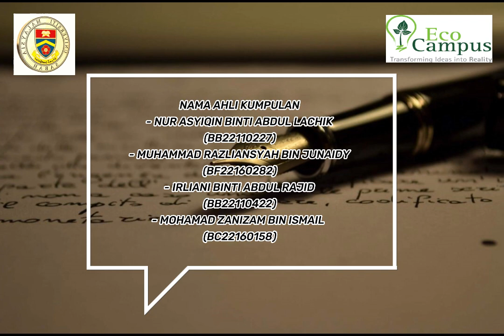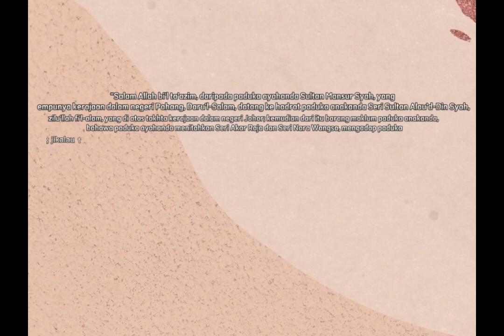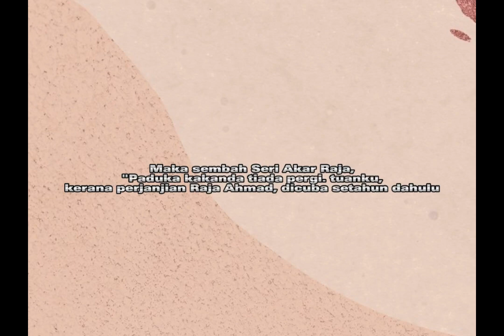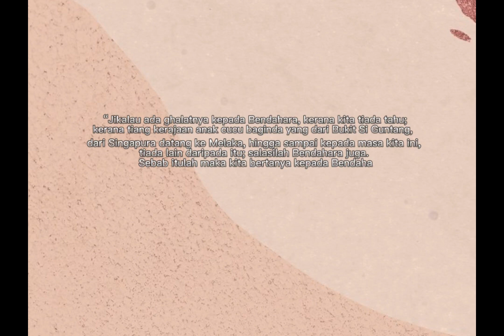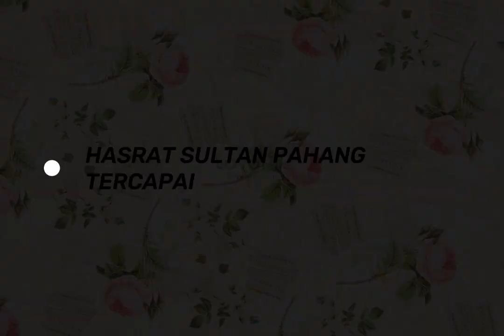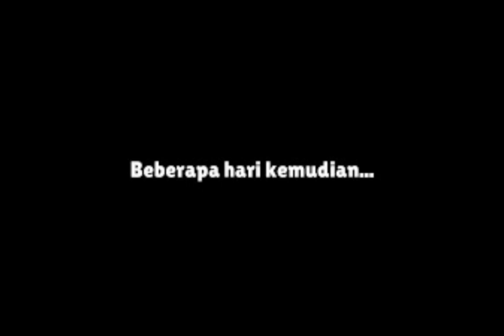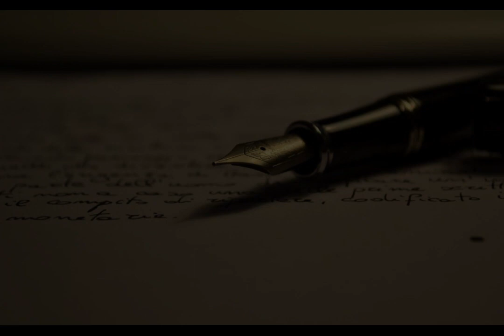HIKAYAT SULALATUS SALATIN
KARYA AGUNG MELAYU (UL02702) SEKSYEN 1 SESI 22/23
HIKAYAT SULALTUS SALATIN
- Surat meminang dari Pahang
-Hasrat sultan Pahang tercapai